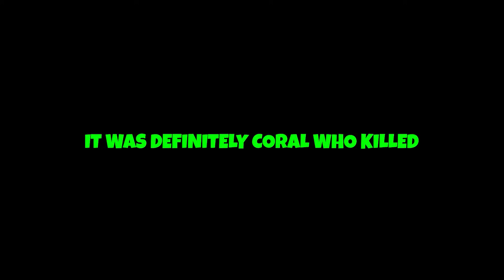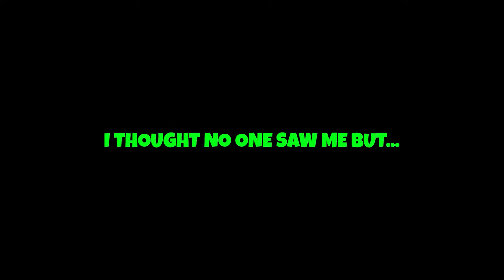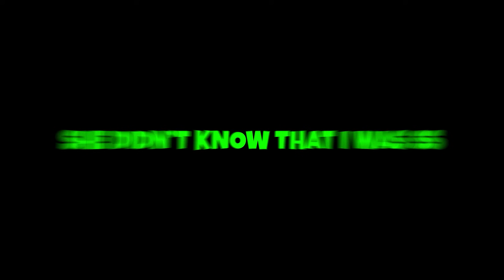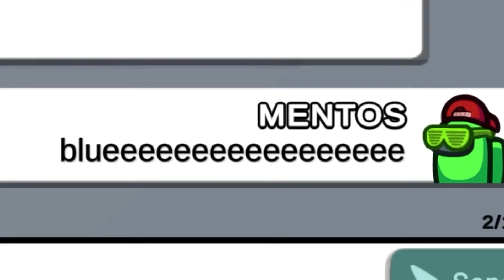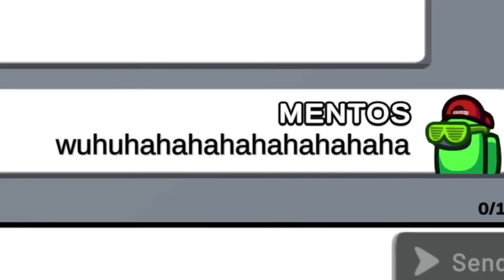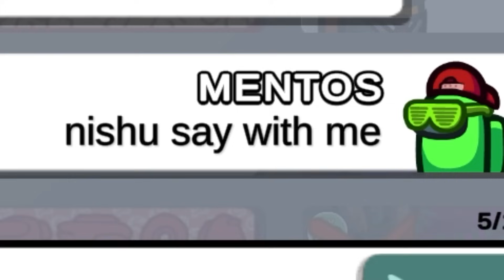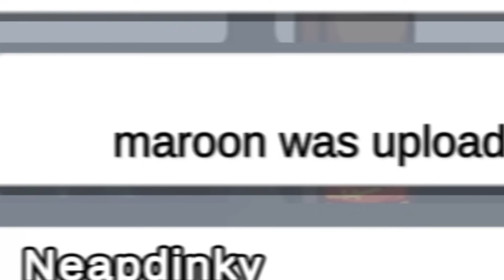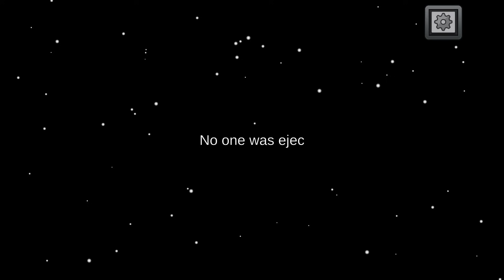TOP 100 FUNNIEST MOMENTS IN AMONG US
TOP 100 Among Us Funny Moments & Bad Timing & Perfect Timing
Among Us New Roles, Among Us Phantom, Among Us Noisemaker, Among Us Tracker, Among Us Shapeshifter, Among Us Zombie, Among Us in real life

Don't forget to click the 🔔Bell to join MENTOS Army!!